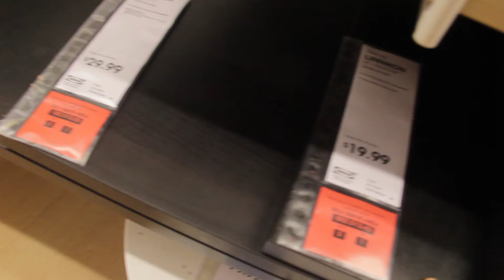How should you spend your money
Took a trip to ikea and to basically finish up the room .